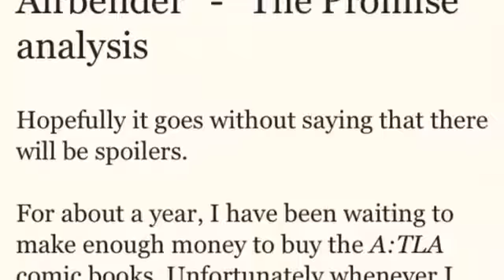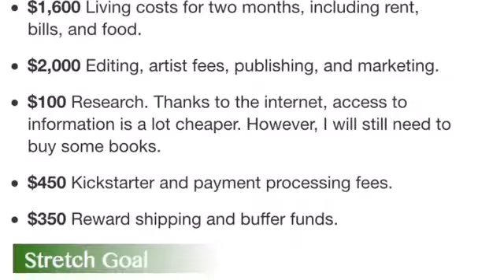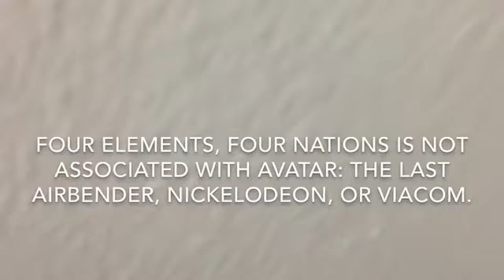"Four Elements, Four Nations" on Kickstarter